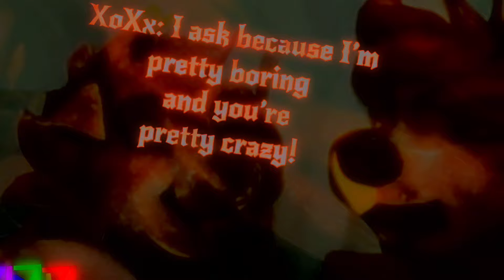Elite II: Purry Recks Chapter 1 - Official Book Trailer - 2060.2.21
(NOT EVERYTHING IS EXACT TO THE BOOK)

warning-flash-warning

Things in this video are in the book, not everything will exact in the video, but they are in the book in some ways if you know if I mean and I mean that!

Yes, disappointing, but at least I didn’t lie like……I don’t say them because  something could happened to me if I did, so yeah. Good.

But I am honest that the book will like this video, this is just the book in my mind, but maybe not completely 100%, but enough.

An Auther, A Friend Of A Music Artist, Dancer Of My Characters’ Dancin

Fiverr Reactions, Rainbow Six Siege Gamer, The Next Godfather Game Creator, Personality, EPA Mem, & More!

In the future, The Auther of The Elite, Pleasers, & Killer Killer Series.

In the far future, The Showrunner of The Elite, Pleasers, & Killer Killer Series.

The Elite Series: This story is in an alternate reality from our reality and it starts at the year 2060, so great technology obviously! The main character’s name is Purry Recks.

The Pleasers Series: This story is in an alternate reality from our reality and it starts at the year 2026, so kinda same technology! The main character’s name is ^¥^.

The Killer Killer Series: This story is in an alternate reality from our reality and it starts at the year 2070, so great technology obviously! The main character’s name is Nathan Gen.

You can comment on it to tell me what you think. Thanks and thanks again and thanks yet again!

Credits: First; r/yiff/u/StardustLewd. Second; The drawing that my friend made in the end and the later part of my video that friend Mamba who is actually Third Girl Vi3w Singer ​⁠ .

Songs: First; Yuugure no Tori - TV Size, from Attack on Titan ending 3 in season 2. Second; hot bummer girl by Blackbear. Third; I Can’t Fix You (feat. Crusher-P) by The Living Tombstone. Fifth; The Less Circles The Better - Post Malone vs Tame Impala (Mashup) by ​⁠

I’m in EPA Houser. ​⁠ ​⁠@epahouse

THANKS!